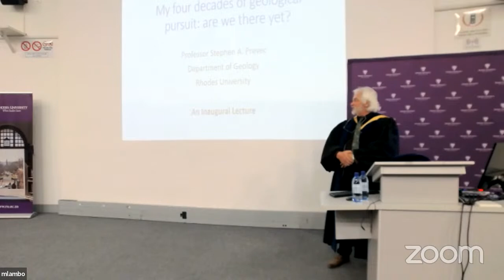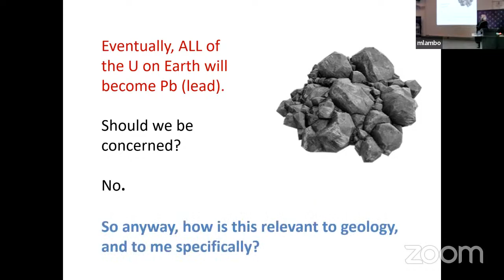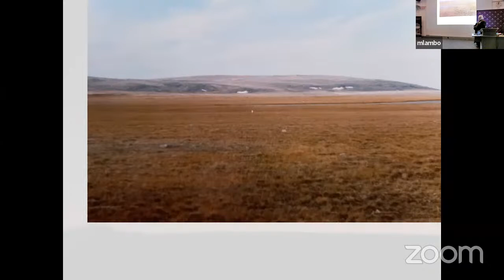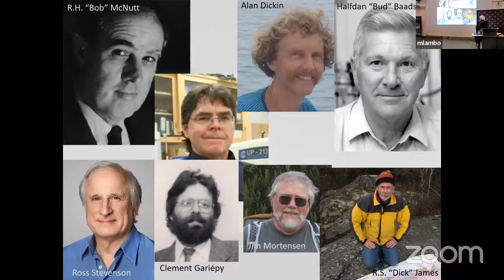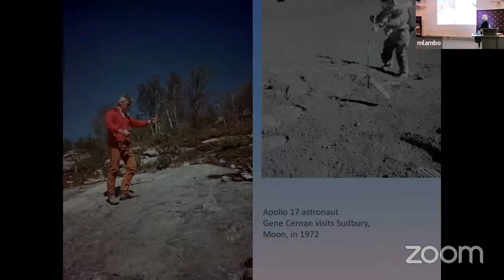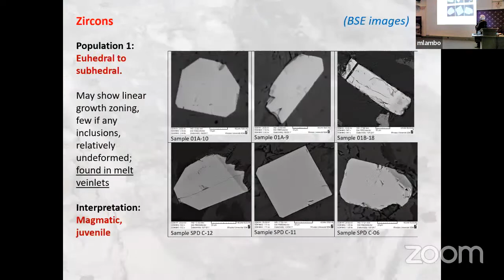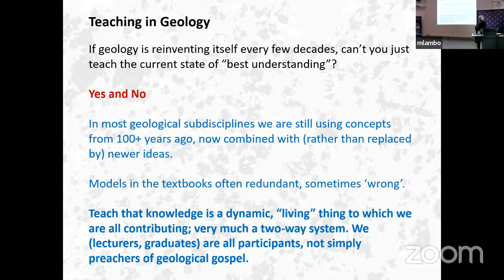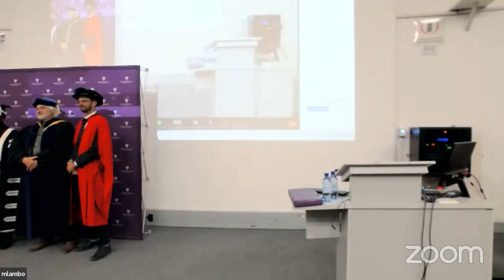2023 Inaugural Lecture of Prof Steven Prevec